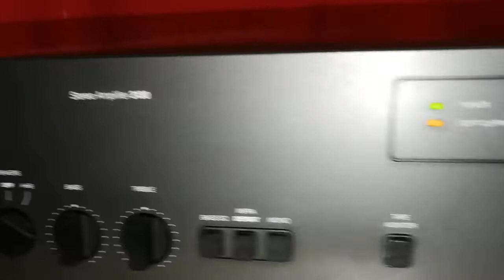NAD 3130 DAXXX - sold -